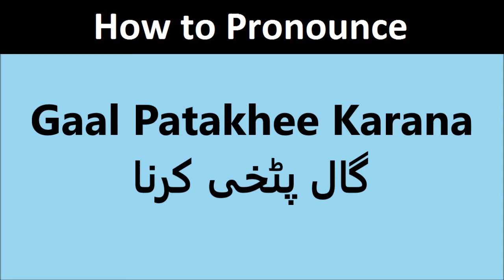Gaal Patakhee Karana pronunciation in Urdu | Pronounce Gal Patkhi Karna in Hindi | گال پٹخی کرنا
Gaal Patakhee Karana, Gal Patkhi Karna pronunciation in Urdu/Hindi
How to pronounce Gaal Patakhee Karana in Hindi/Urdu
گال پٹخی کرنا کا اردو/ہندی تلفظ